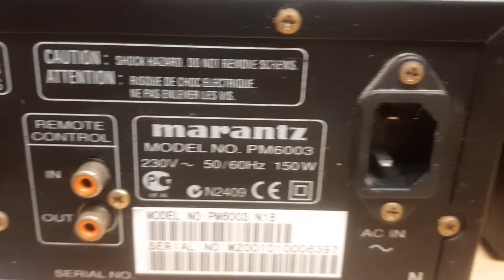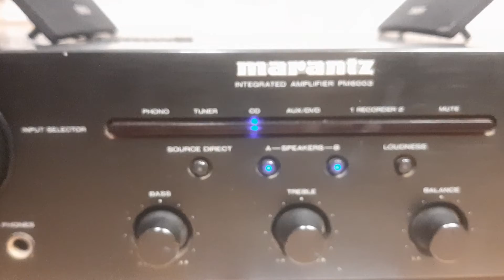Denon Speaker SCM37, Marantz Amplifier PM6003. Dàn combo đen chất xịn sò giá 6.8 triệu ĐT 0798775998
Loa Denon SC M37 công suất 60W/ kênh (2.5 triệu)
Ampli Marantz công suất 60 Watt / kênh 8 ohm giá 5.5 triệu
Mua nguyên combo Loa và Ampli giá chỉ 6.8 triệu đồng.
Bài hát : Thư tình Em Gái. Sáng tác Quý Phi ( bút danh Hồng Vân)